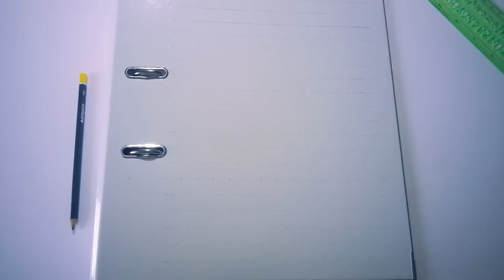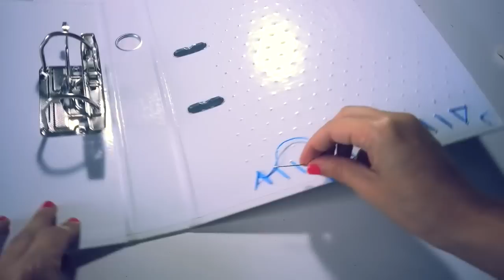DIY Back To School Le Classeur